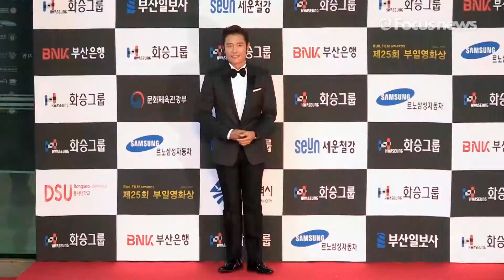레드카펫 정석 보여주는 배우 이병헌 클래스 (부일영화상, Lee Byung Hun)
배우 이병헌이 7일 오후 부산 해운대구 우동 벡스코에서 열린 '제25회 부일영화상'에 참석해 레드카펫을 밟고 있다.